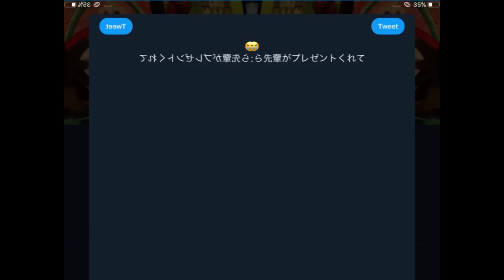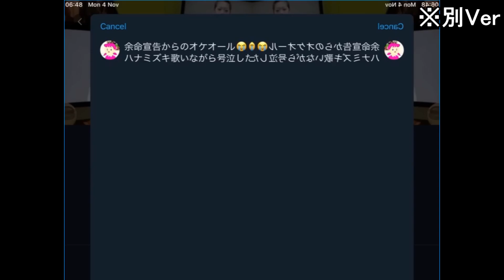【閲覧注意】ヤバすぎるドラえもんの手描き動画をシンメトリーした結果・・・【Franz K Endo】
シンメトリー前の元動画が
既に崩壊しているレアな動画です